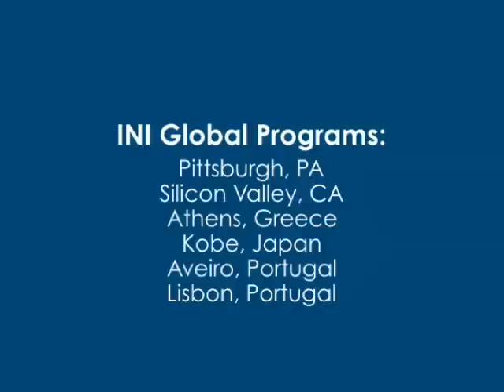INI Student Experience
Students from the Information Networking Institute (INI) at Carnegie Mellon University talk about how they have a global experience with a collaborative, community feel.